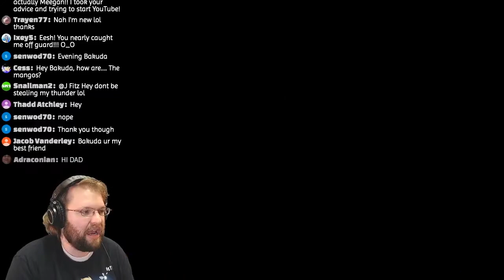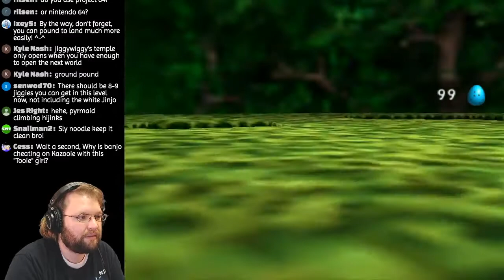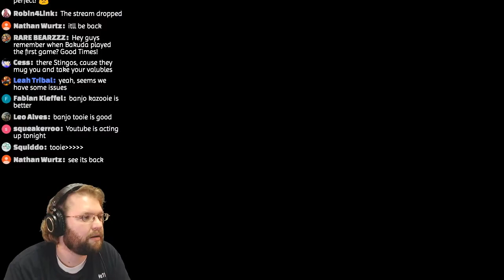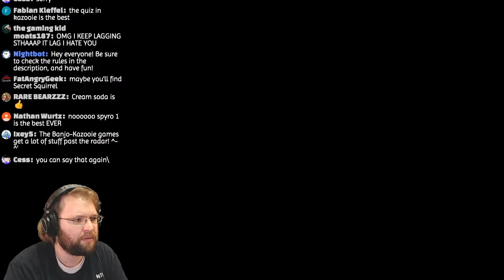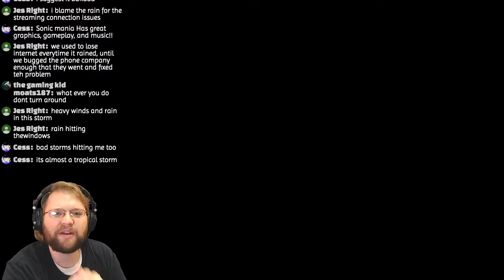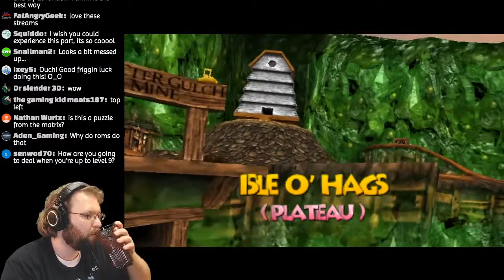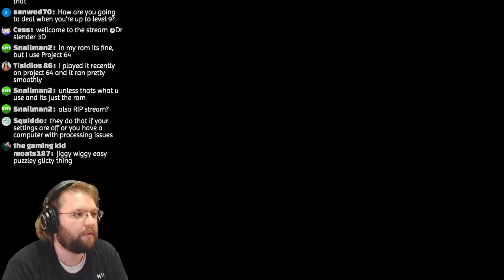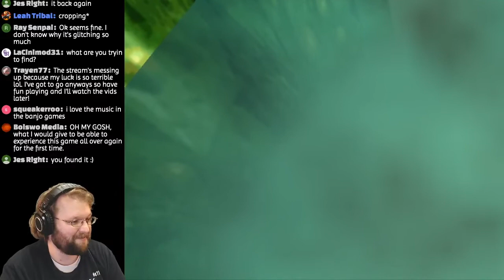Perfect Bear - Banjo-Tooie Part 3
Time to grab your bird and head into the mayhem for some first person shooter fun!